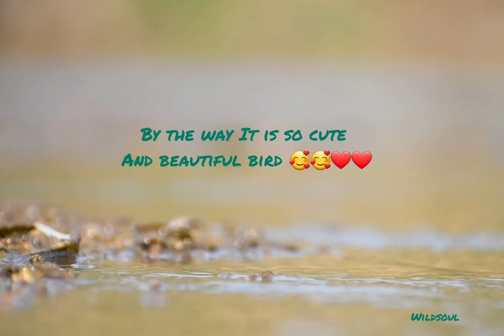Temminck's stint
It is a cute tiny bird's Short Video